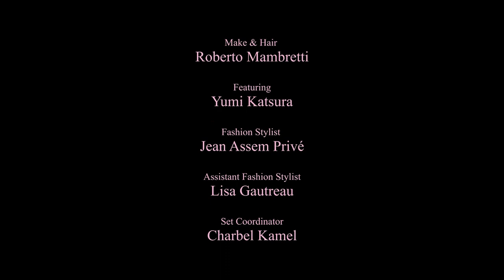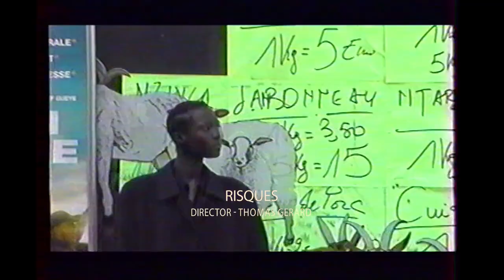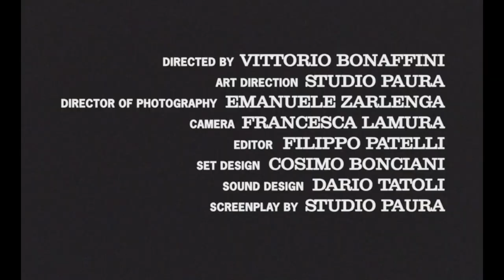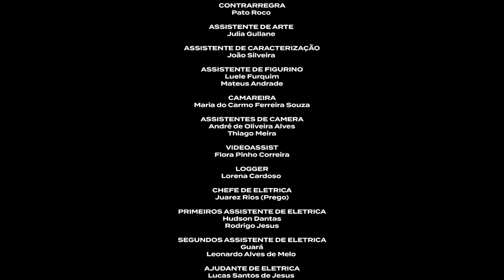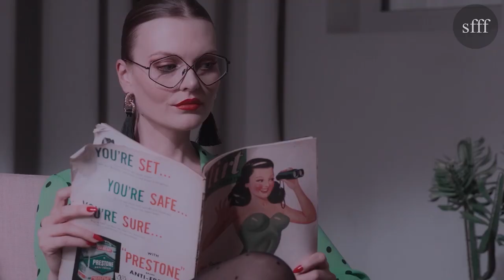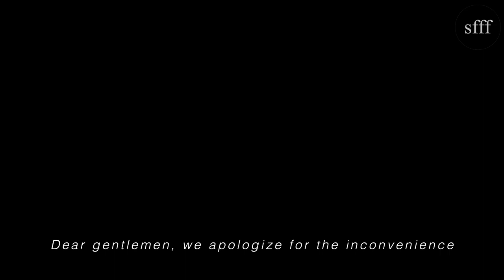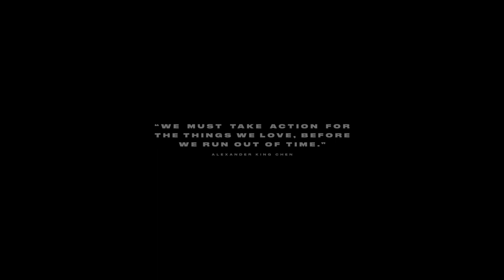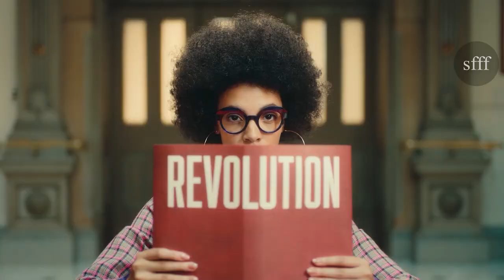SFFF 2020 AWARDS CEREMONY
No part of this publication may be reproduced, distributed, or transmitted in any form or by any means. Including copying, recording, or other electronic or mechanical methods without the prior written permission of the publisher, except in the case of brief quotations embodied in critical reviews and certain other non-commercial uses permitted by copyright law.

Exclusively made for Digital edition of Sarajevo Fashion Film Festival 2020.